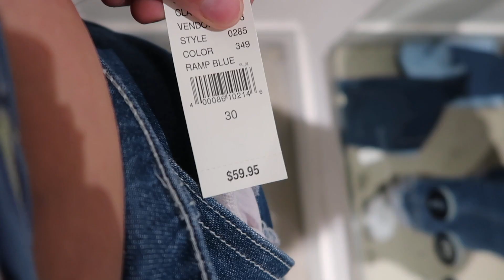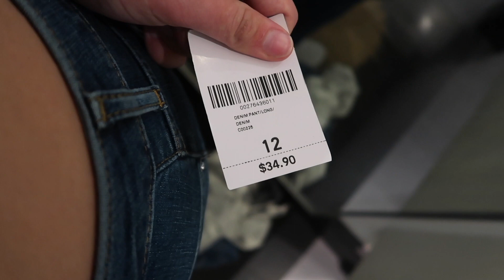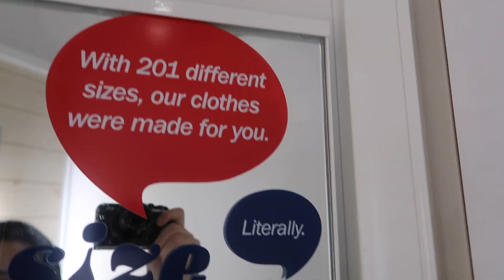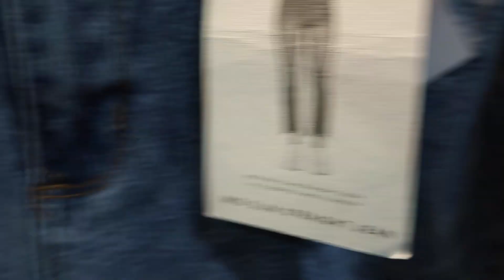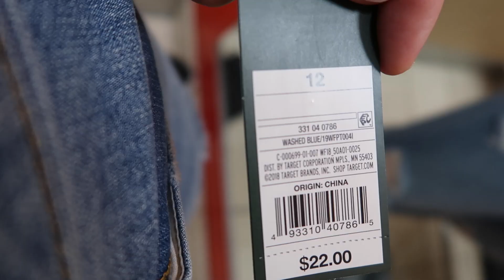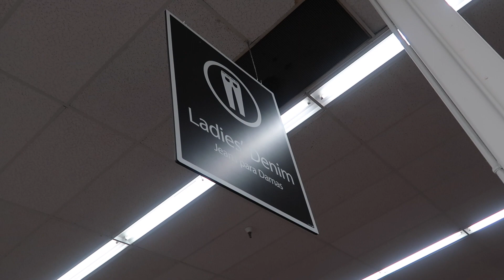Trying On The SAME Size Jeans In Different Stores (Size 12)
Hey Baby Bears!!! This video was inspired by a video Sierra Shultzzie made! Heres the link to hers

I made this video because it is important to see the difference in a size 12 at one store vs. a size 12 in another. Do you think all stores do their sizing the same?? Try this little experiment out for yourself. You'd be surprised to see the differences! Come into the dressing room with me as I go into 6 different popular stores and try on size 12 jeans! I hope you enjoy!